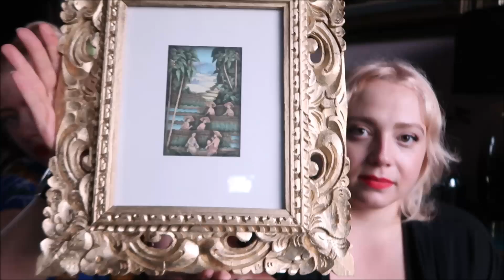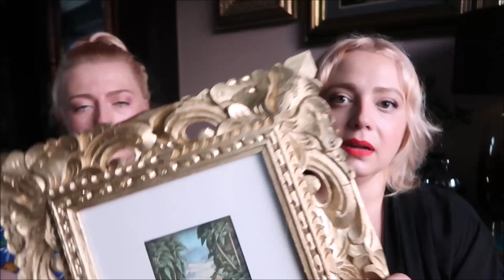HAUL HOME DECOR | VINTAGE, ANTYKI, RETRO, ART DECO | SECOND HAND, TK MAXX, TIGER, IKEA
halo dzień dobryyyyy!
zapraszamy do obejrzenia naszego kolejnego
hołm dekor hołl, trochę się tego nazbierało,
bambetli, gadżetów i rzeczy potrzebnych
i na pewno NAJPIĘKNIEJSZYCH - oczywiście dla nas.
dajcie znać, co myślicie!

Napisz e-mail

poczuj się jak dwie dekady temu i napisz prawdziwy list!

Julia Malinowska

SKRYTKA 248
Targowa 73
00-987 Warszawa 4

KOCHAMY CIĘ
XOXO,

mietła&bulwa